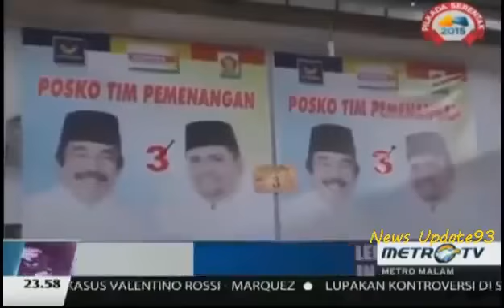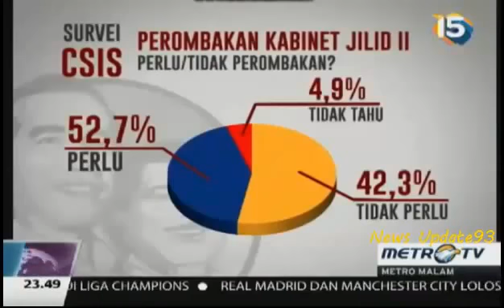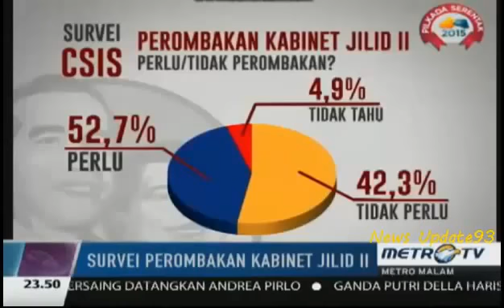Berita 6 November 2015 - VIDEO Plt Gubernur Sumatera Utara Sebut Gatot Itu seperti Raja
Pelaksana tugas Gubernur Sumatera Utara, Tengku Erry Nuradi, membantah disebut sebagai pemberi dana untuk anggota Dewan Perwakilan Rakyat Daerah Sumatera Utara terkait dengan penggunaan hak interpelasi. “Logikanya kalau saya memang ada memberikan uang, kenapa interpelasinya gagal?” kata Erry saat ditemui di ruang kerjanya, Kamis, 5 November 2015.